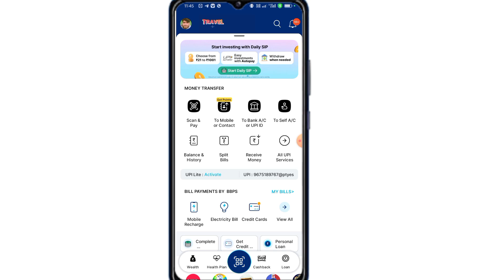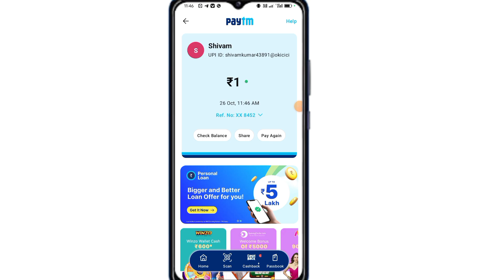Paytm Se Paise kaise Bheje 2024 | How to Send Money from Paytm 2024